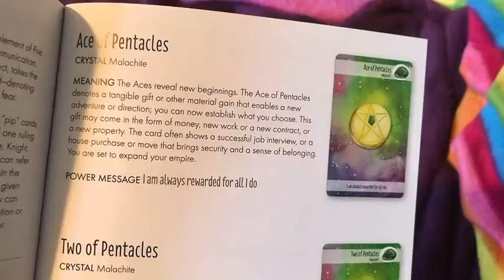🔮 7-13 Week Tarot Reading 🔮 - Capricorn ♑️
7-13 Week Tarot Reading- Capricorn ♑️ 1) What To Expect Or Focus On.. 2) What To Embrace. 3) What To Bring/ Do.. 4) What To Leave Behind/ Move On From….. capricorn t tarotw weeklytarott tarotcardst tarotreadingo oraclecardso oraclew witchm magict tarotdeckt tarotfypw weeklyreadingzodiacsigns ♈ Aries (Ram): March 21–April 19

♊ Gemini (Twins): May 21–June 21

♋ Cancer (Crab): June 22–July 22

♌ Leo (Lion): July 23–August 22

♍ Virgo (Virgin): August 23–September 22

♎ Libra (Balance): September 23–October 23

♏ Scorpius (Scorpion): October 24–November 21

♐ Sagittarius (Archer): November 22–December 21

♑ Capricornus (Goat): December 22–January 19

♒ Aquarius (Water Bearer): January 20–February 18